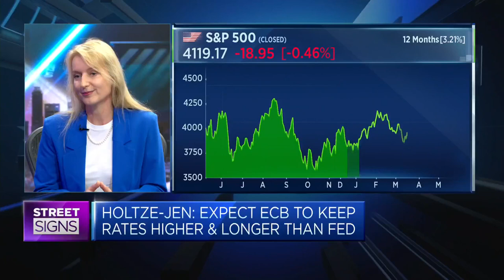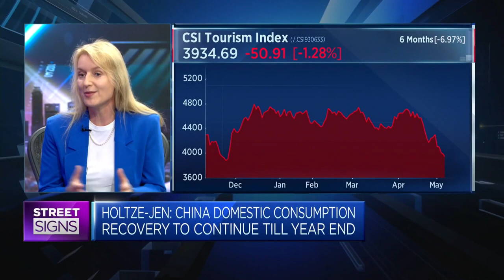We remain constructive on China in the medium term, says Deutsche Bank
Stefanie Holtze-Jen of the investment bank says China's travel recovery is coming from more than just pent-up demand from the pandemic.